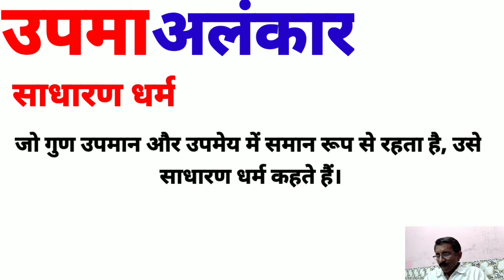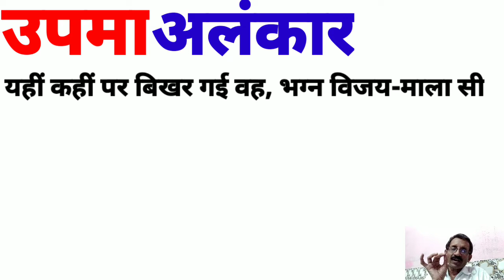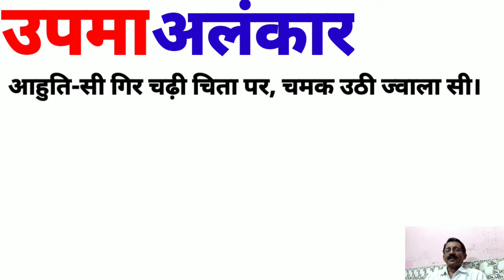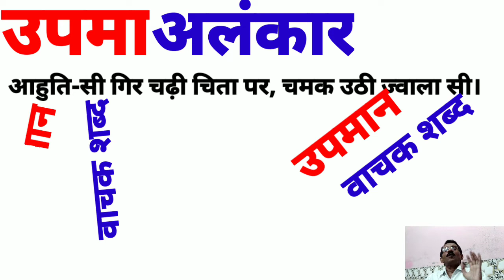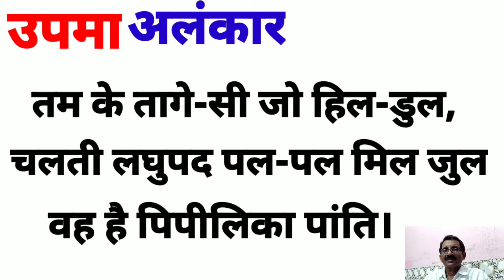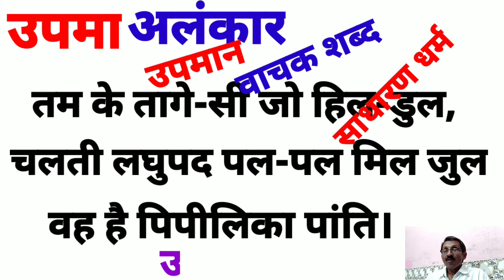upma alankar|upma alankar k prakar||spg classes